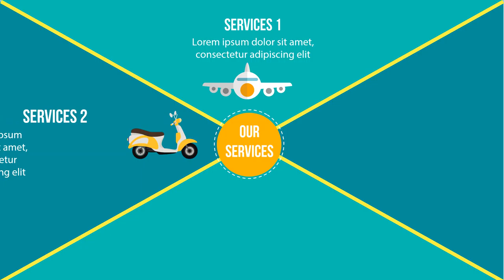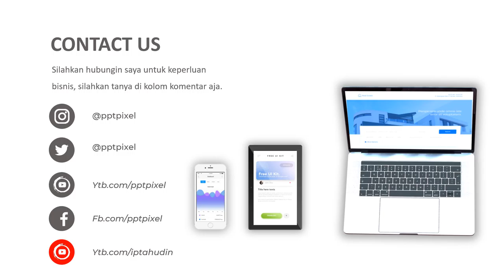Jasa Video Promosi, Video Iklan, Video Animasi, Video Pemasaran di Koja, Jakarta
Jasa Video Promosi, Video Iklan, Video Animasi, Video Pemasaran di Koja, Jakarta. Harus diakui bahwa pemasaran berbasis digital menjadi alternatif pilihan yang sangat efektif.